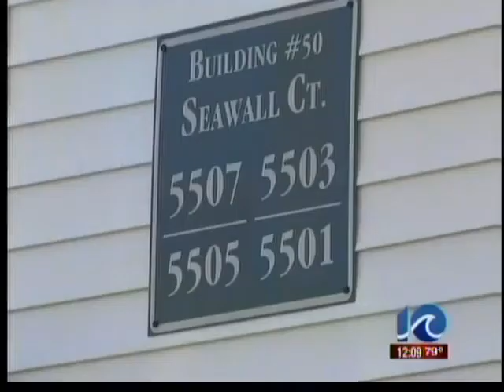Three-year-old shot by neighbor